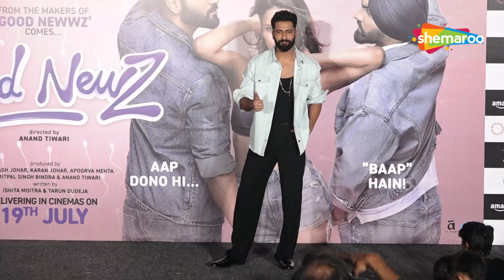Vicky Kaushal, Tripti Dimri, Ammy Virk & Anand Tiwari At Trailer Launch Of Bad Newz